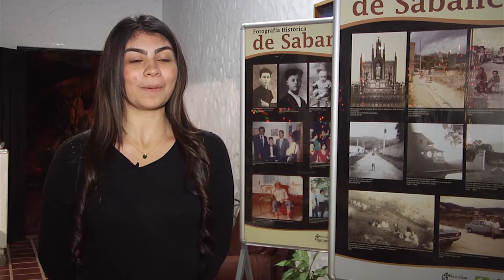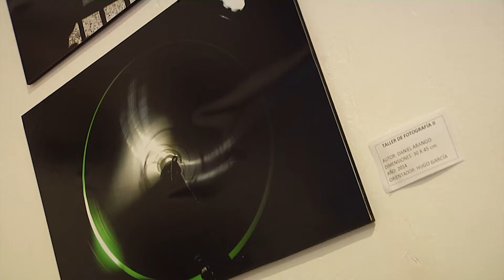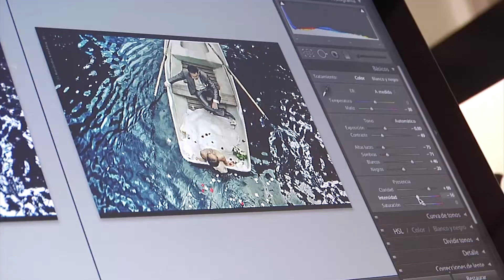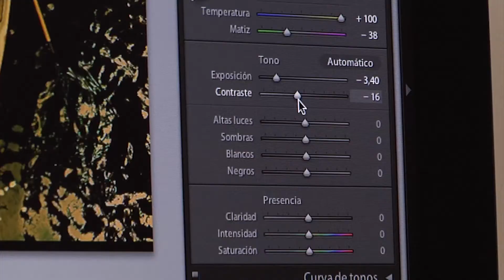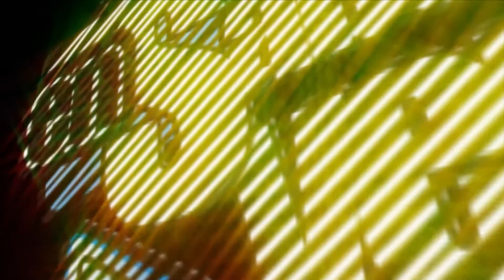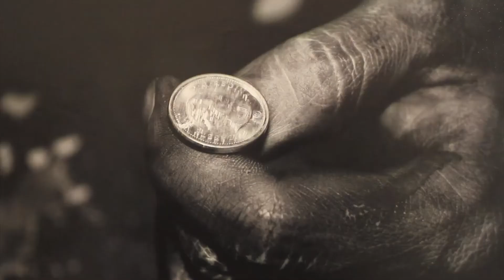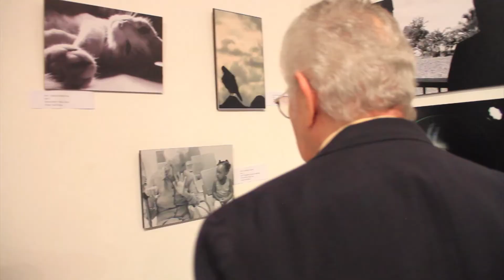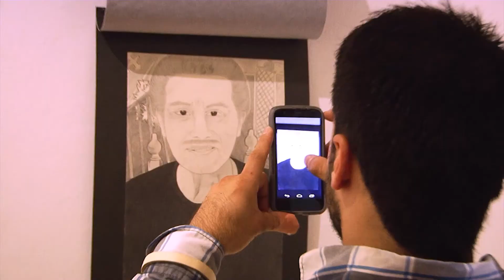En Sabaneta nos Vemos: Clausura de programas culturales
Conozca los momentos más especiales de los actos de clausura de los cursos realizados en la Casa de la Cultura La Barquereña del Municipio de Sabaneta.